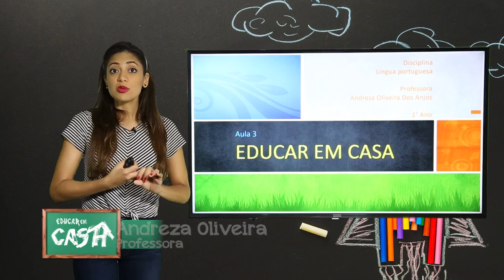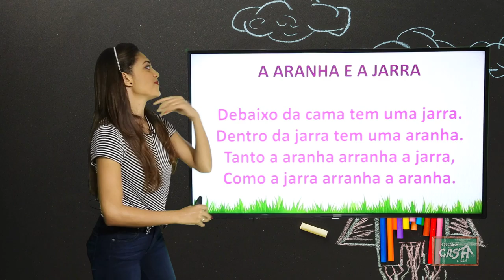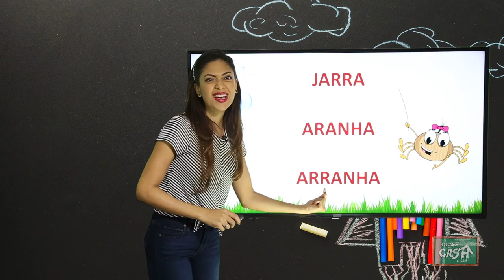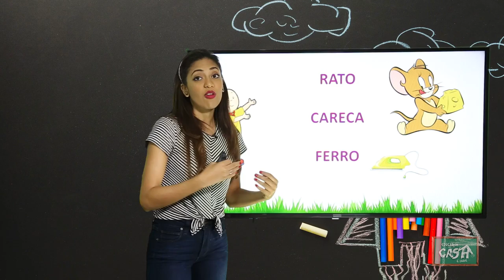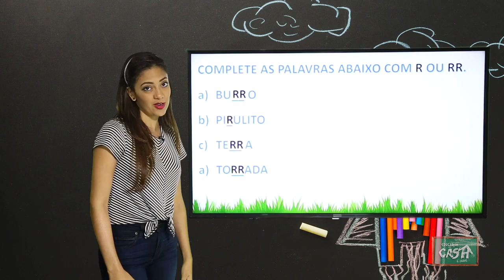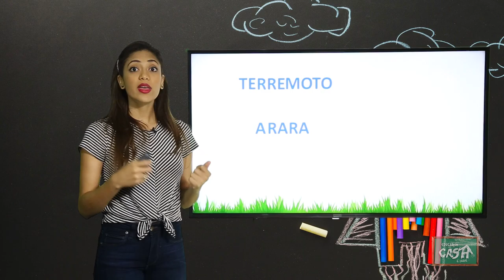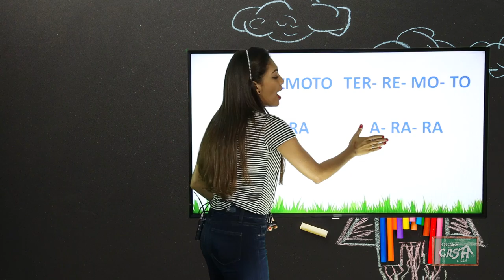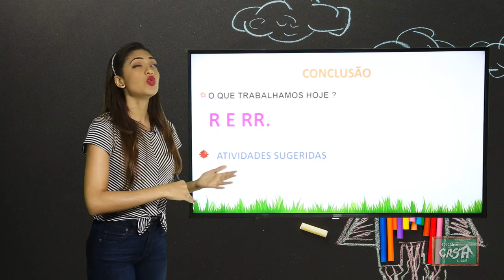1º ANO - III TRIMESTRE - PORTUGUÊS - AULA 3 - TRAVA-LÍNGUA - R E RR